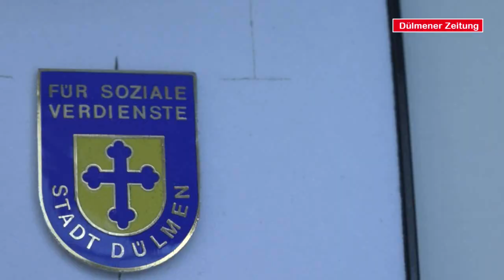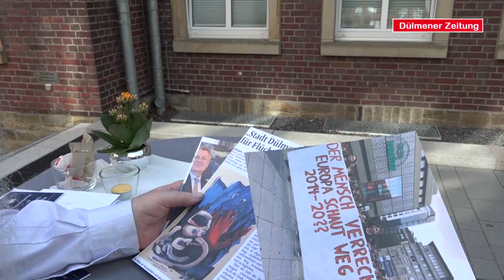Wolfgang Müller erhält die Ehrennadel der Stadt Dülmen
Viele Jahre engagiert sich Wolfgang Müller bereits im Rahmen der Flüchtlingsarbeit. Nun zeichnete die Stadt Dülmen ihn mit der Ehrennadel aus.